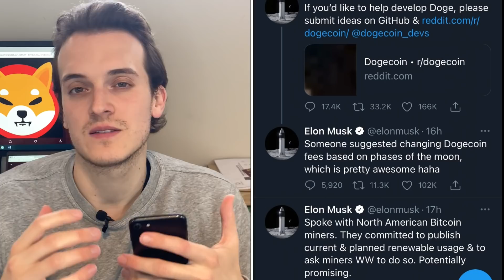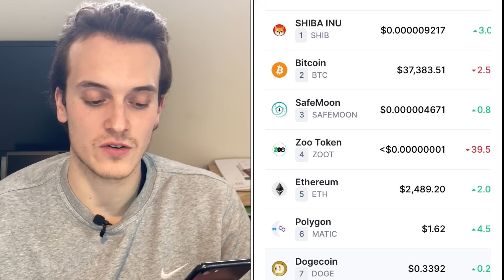SHIBA INU COIN BREAKING NEWS!!! ELON MUSK JUST SAID THIS?! Shiba Inu Price Prediction SHIB COIN NEWS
​You'll have direct access to my 4 portfolios. You'll see everything I buy and sell in real-time. You'll get instant access to the Discord where we discuss all the best crypto and everything related to Shiba Inu. It's great fun! See you there!

In this video we will see shiba inu price prediction,SHIB news,shiba inu analysis,SHIB review, SHIBA INU predictions, SHIB news, With Shiba Inu PRICE PREDICTION as well as SHIBA INU PRICE PREDICTION 2021 AND FINISH WITH SHIB PRICE PREDICTION 2021